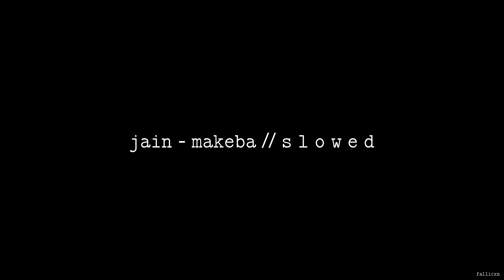Jain - Makeba // S L O W E D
I want to hear your breath just next to my soul

Fallicxn